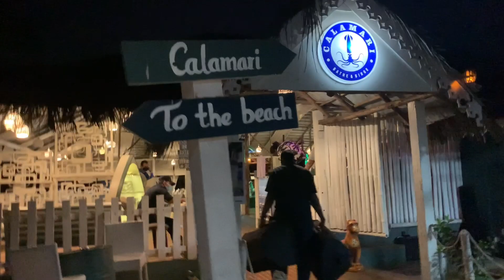Goa beach vlog Hindi | Goa trip | Goa Sea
Goa wala beach vlog | Beach resorts in goa | Beach vlog goa | North Goa

Hello, guys in the vlog you will see my beach vlog, we had a lot of fun on the beach hopes you guys will like it.
TimeStamps⏲
Introduction 00:00
Masti in pool 00:26
Discussion with Arth  01:20
Heading towards the beach  03:09
Goa Beach masti  05:30
Dinner 08:15
Good Bye 10:05
🎬 Production Credits
✍️ Edited by:  @90's Boy
📷 Filmed by:  @90's Boy

ℹ️ Video Title:- Goa wala beach vlog | Beach resorts in goa | Beach vlog goa | North Goa
About @90's Boy

Hey Everyone!!!
On this channel, you guys will get the travel vlog and my daily life vlogs!!